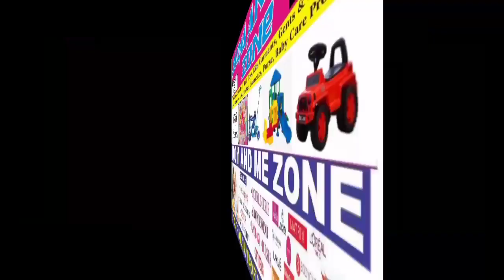ਸਦਰ ਥਾਣਾ ਮੋਗਾ ਵੱਲੋਂ ਨਾਜਾਇਜ਼ ਮਾਈਨਿੰਗ ਦੇ 5 ਟਿੱਪਰ 2 ਟਰਾਲੀਆਂ ਕਾਬੂ